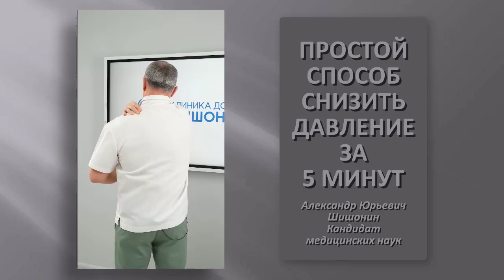СКОРАЯ ПОМОЩЬ при высоком давлении БЕЗ ТАБЛЕТОК. AMBULANCE for high blood pressure WITHOUT PILLS.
СКОРАЯ ПОМОЩЬ при высоком давлении БЕЗ ТАБЛЕТОК
AMBULANCE for high blood pressure WITHOUT PILLS